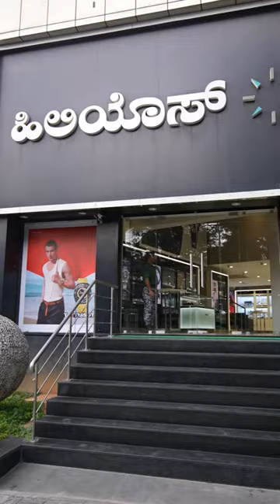Cerruti 1881 | Cerruti Watches | Best Watches | Helios by Titan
Here's our Head of Marketing, Ratan Taparia, taking you through our newest launch, Cerruti 1881.

Cherruti or Sherruti- How do you pronounce it right? Well, let me clear this up for you!

It’s a luxury fashion brand that started in Italy in 1967 and is known for making really nice clothes and accessories- one of them being luxury and classy watches.

The person who started it, Nino Cerruti, wanted to create stuff that looked sophisticated and modern at the same time.

At first, it was mostly famous for it’s awesome suits, but then they also started making cool watches. These watches weren't just regular ones – they were designed to be both timeless and stylish, mixing old-school charm with new and trendy looks.

One such example is the Velletri watch by Cerruti.

This watch uses a quartz multi-function movement, which means it relies on a battery-powered quartz crystal. The watch has a quartz movement. The top ring (or bezel) of the watch is gunmetal plated .Gunmetal is a dark grey shade often used in watch designs.

It has a scratch resistant sapphire-coated flat glass and comes with 50 M water resistance.

Over the decades, Cerruti 1881 has shown that good modern styling should not just be desirable and inspired, but also innovative and refined.

Like any other luxury brand, Cerruti has changed and grown over time to stay cool and keep up with what people like.

Featured Watch
SKU CIWGQ2224802